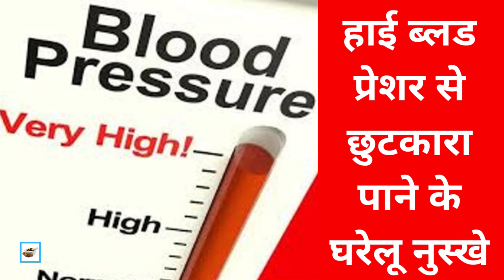हाई ब्लड प्रेशर से छुटकारा पाने के घरेलु उपाय | How to Get Rid of High BP | Health Tips Ayurveda